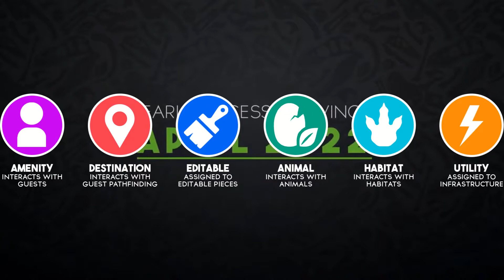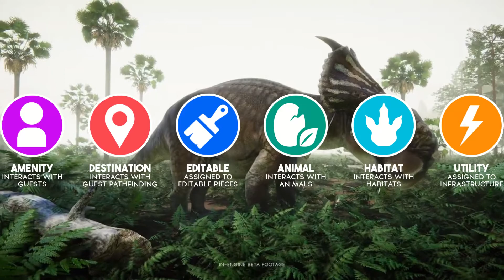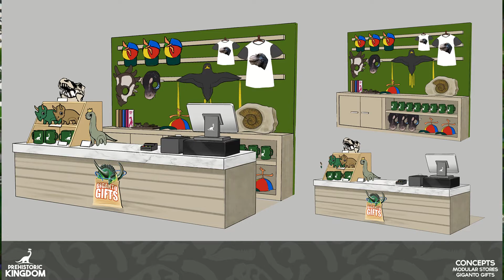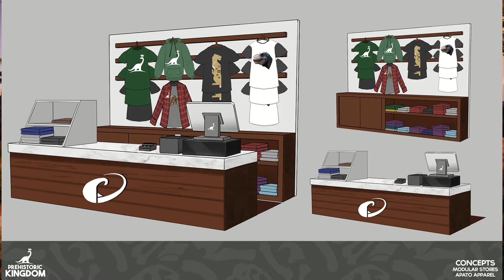Prehistoric Kingdom Der Beta trailer war nur die Spitze vom Eisberg! DevlogAugust28